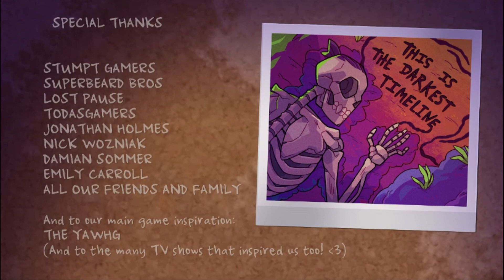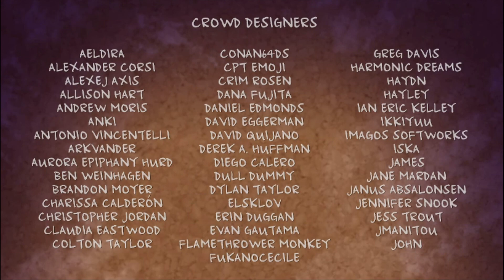HALLOWEEN!! - Monster Prom - Highlights?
So the voice acting got to me and I made the executive decision to cut this video down to just my favorite parts. Maybe I'll post another version at a later date but for now, enjoy!! It doesn't have all of the events or the answers but it does have spoilers in case you were just looking for some help with the route.